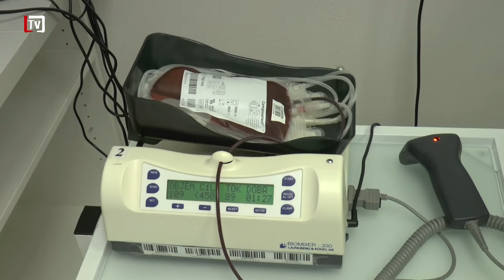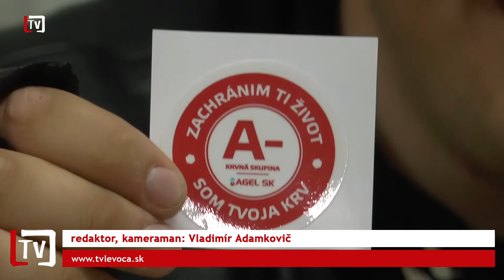[3/26] Motorkári z Nordic Eagles darovali krv svojim kolegom no nielen im. (29. 6. 2021)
Motorkári z Levočského klubu Nordic Eagles darovali krv pre svojich kolegov no nielen ich.